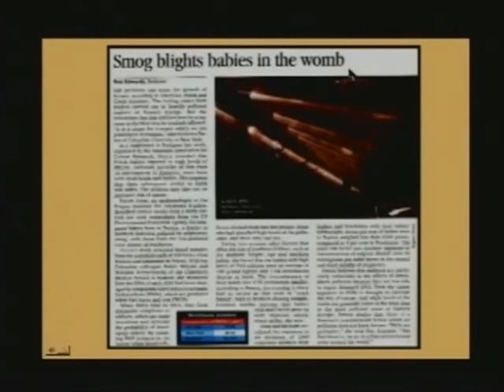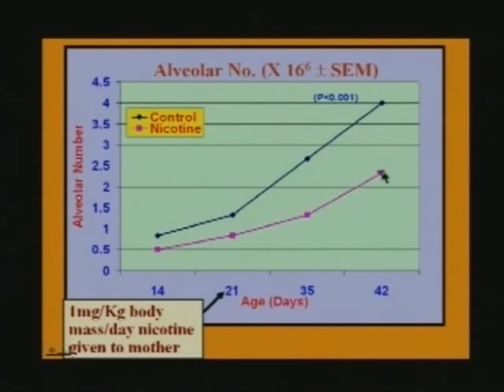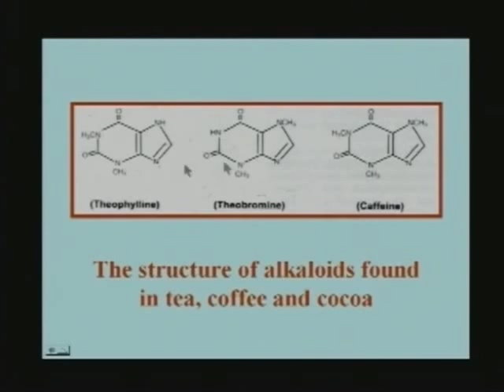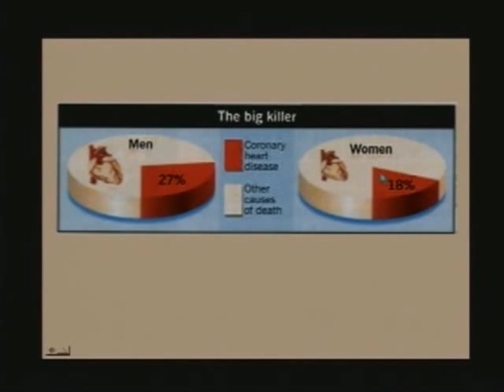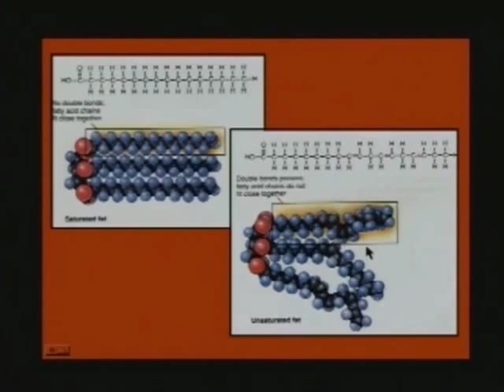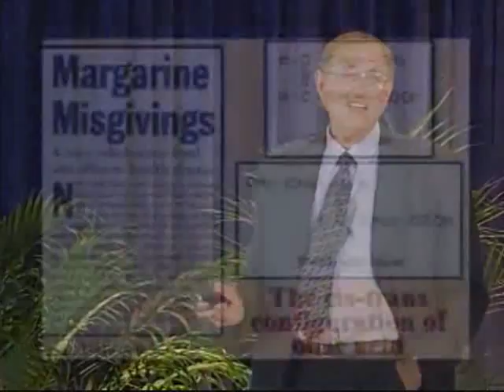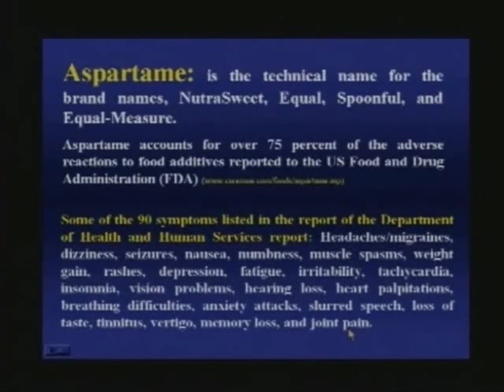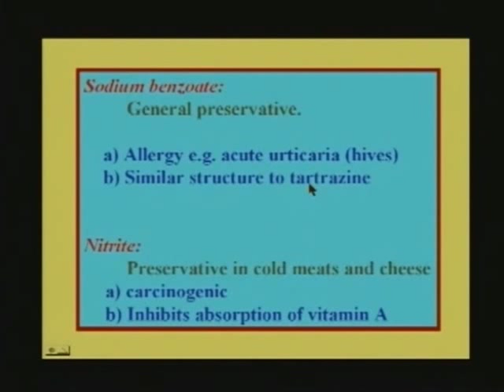AD302 - Tua la salute, tua la scelta - Walter Veith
Come influiscono le scelte legate al nostro stile di vita sulla nostra salute? Viviamo in una società che cerca soluzioni rapide e che fa affidamento su farmaci e stimolanti per sopravvivere alla giornata. In questa conferenza, oltre al ruolo di farmaci e stimolanti comuni, come tè e caffè, viene trattato il tema degli additivi alimentari come fattori responsabili di reazioni allergiche, iperattività e di alcune malattie.